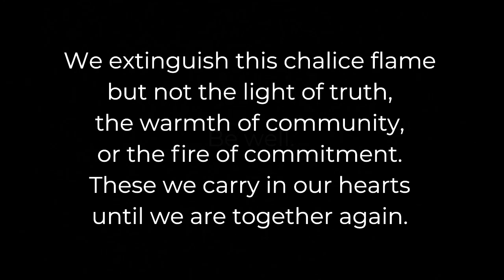Virtual Church (VC65 ) "Your Trust Keeps You Safe" Wil Darcangelo, minister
Virtual Church (VC65 )"Your Trust Keeps You Safe" Wil Darcangelo, minister; Kallin Johnson and Robin Dinda, musicians

What does it mean to trust? What does it mean for us to be in a position to trust something or someone? What does it do for our bodies to be able to rely upon something? And what does it do when we can’t? Is there a way we can encourage greater amounts of trust in ourselves? Is this precisely what the study of life practices are for?

Trust is earned, they say. Trust is earned, that’s often true. But perhaps it’s putting the cart before the horse to avoid trusting until we have enough of an established track record with someone or something that we can say with assurance that we “trust” them. And it’s a fool's errand anyway, because when we look more closely at our lives, we find we trust far more often than we distrust everyday.

Virtual Church is a co-production of the sister congregations of the First Parish Unitarian Universalist Church of Fitchburg, Massachusetts (fitchburguu.org) and the First Church of Christ, Unitarian of Lancaster, Massachusetts (firstchurchlancasterma.org). The mission of Virtual Church is to provide comfort and community during troubling times to people of all faiths or none.

The UU Virtual Church of Fitchburg & Lancaster is a contemplative, open-minded, online content series whose mission it is to provide comfort and community during troubling times to people of all faiths or none. All loving ideas are welcome.

Virtual Church is a co-production of the First Parish Unitarian Universalist Church of Fitchburg and the First Church of Christ, Unitarian, of Lancaster, Massachusetts.